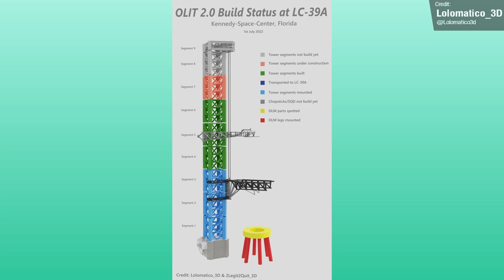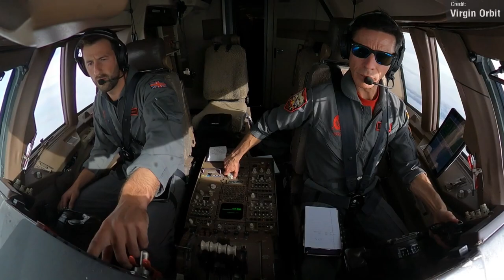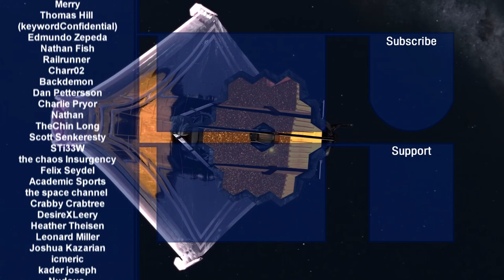SpaceX Starship ALL ENGINES Installed! Atlas V WFOV launch, NASA CAPSTONE, Falcon 9 SES-22, Starlink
This past week has been insane for launch and space news! We saw lots of major strides from SpaceX with their orbital Starship development, with confirmation of installation of all 39 engines (33 on the booster 7, 6 on ship 24)! ULA Launch an Atlas V, Rocket Lab launched the NASA CAPSTONE mission, big Starlink news, and much, much, more!